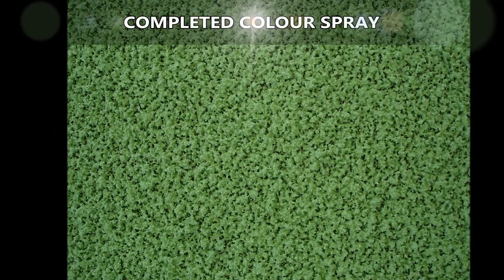MUGA Sports Structures – Polymeric Surfacing Experts Nescot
MUGA Sports Structures – Polymeric Surfacing Experts Nescot is presented in this video. Multi use games area flooring is used for various sports activities. The client might help design the way that they would like the surfacing to be built. Shock pads are set up to prevent the impact of drops on the surfacing which causes it to be safer. Reactive maintenance can be carried out to deal with floors which have been mistreated and vandalised. To prevent these sorts of damages you should perform consistent servicing and fixes for as long as you can. Checking the floor for any problems that might cause hazards is critical in an effort to keep the multi-use games area safe and risk-free for people.

If you are interested in sports and would like to watch videos on up to date news and information regarding tennis and other sports, I recommend this

Regular observation is highly advised, in order to decrease major repairs. If contamination gets into the multi use games area surfacing it could need servicing in order to remove it. These kinds of repairs can be performed by polymeric surfacing experts to a high quality so your MUGA sports structures star in perfect condition. Special moss and algae treatment is used to remove the contamination from your surface. After the chemical treatment has been used, the playing quality will be improved. Once the surface has been set up for some time, more repairs may be needed. If you are interested in finding out information regarding maintenance, like recolouring, I suggest you take a look at this

What this video is about:
MUGA
MUGA pitch
Multi use games area
MUGA court surfaces
MUGA court maintenance
MUGA surfaces
MUGA court construction
MUGA court cleaning
Courts UK

Thank you greatly for using your time to enjoy our video. We will do our best to resolve any inquiries you have, if you quickly leave your questions in the comments section beneath. Our team members will get back to you as soon as we're able to with a useful solution. We are going to be incredibly appreciative if you could possibly share our video clip on your social networking sites, and possibly like this video clip. With your responses we can make superior videos which are in extra depth.